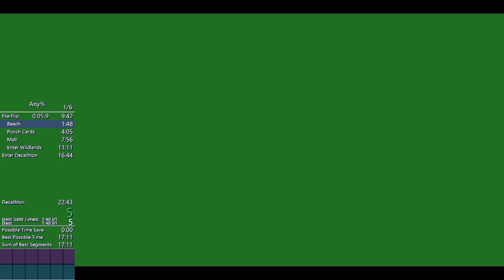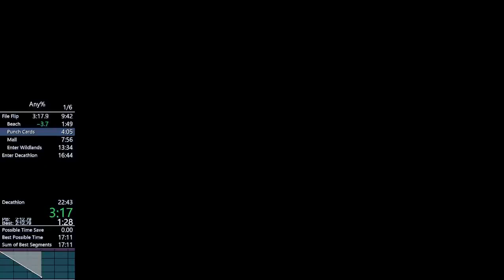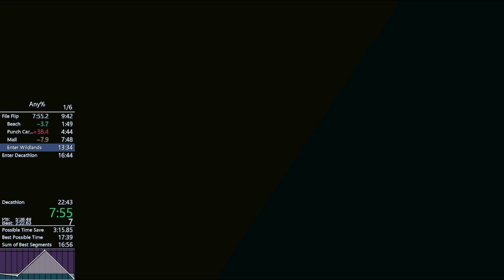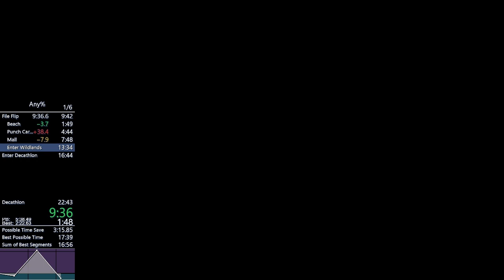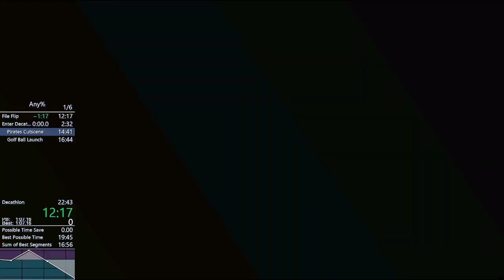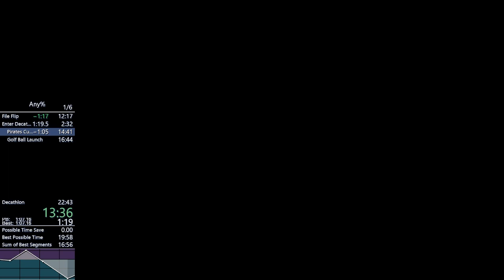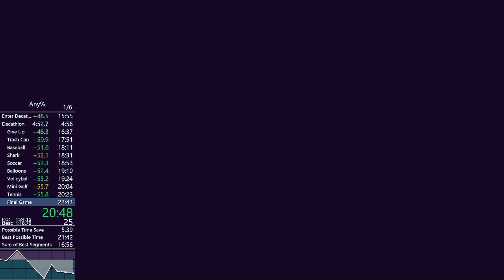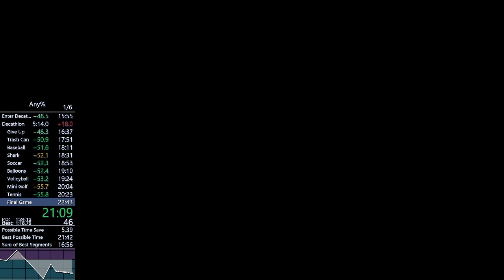Sports Story Any% Speedrun in 21:47